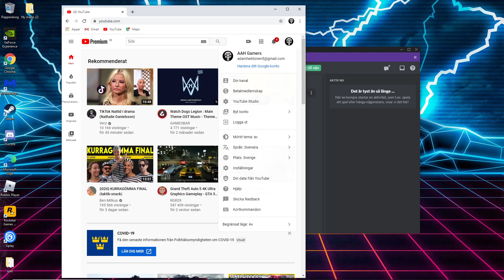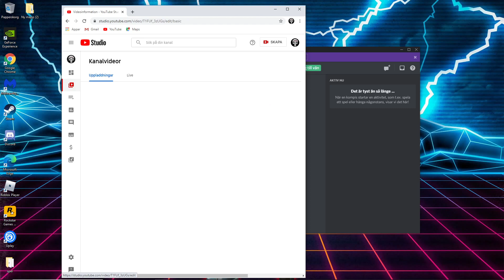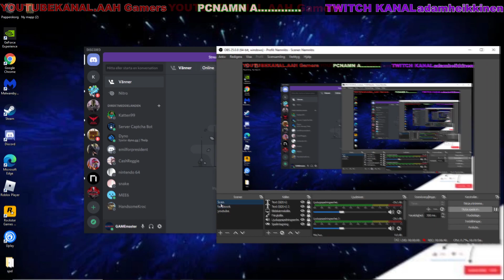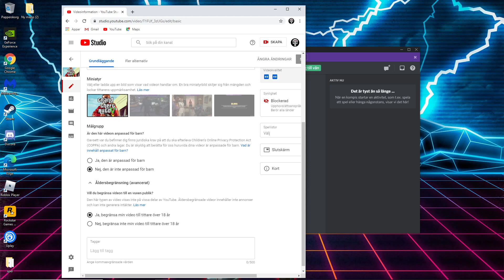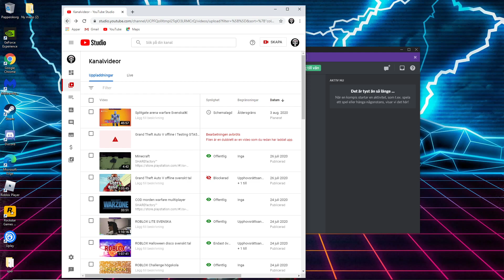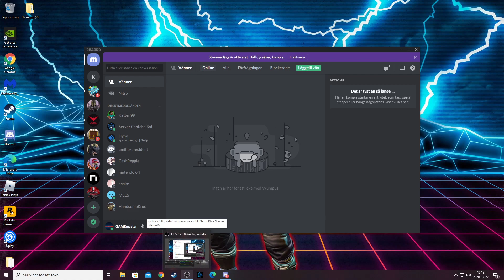Varför blockar YOUTUBE videor som innehåller eget innehåll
Varför blockar YOUTUBE videor som innehåller eget innehåll de ska blocka innehåll som innehåller någon annans innehåll